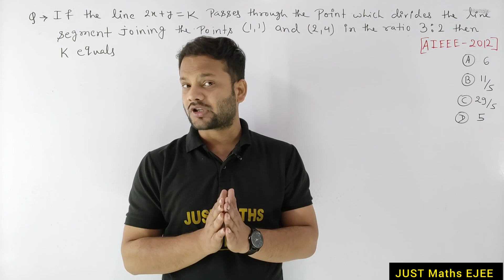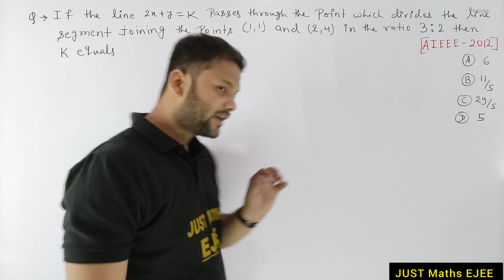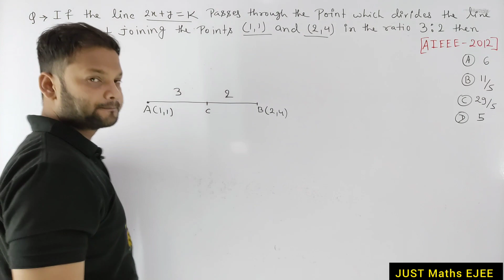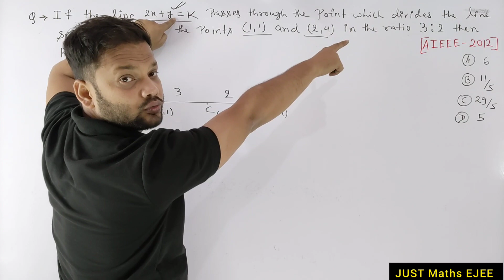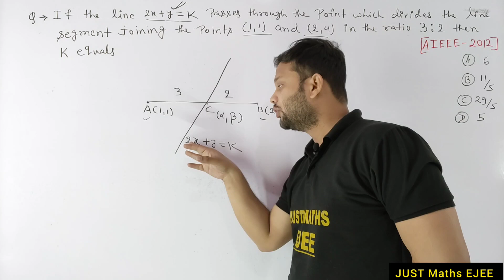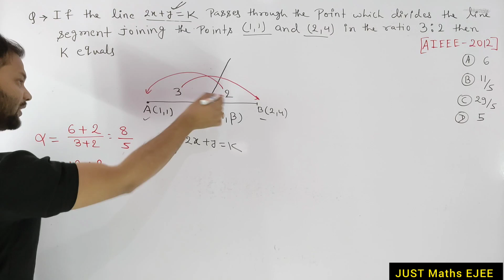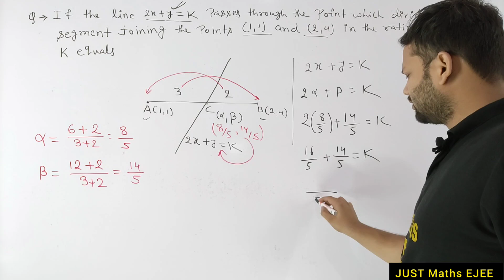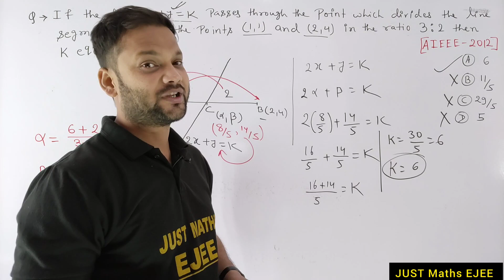2-D Geometry (Question No.-8) Jee_Main_Previous_years_questions_Solution_series. justmathsejee.